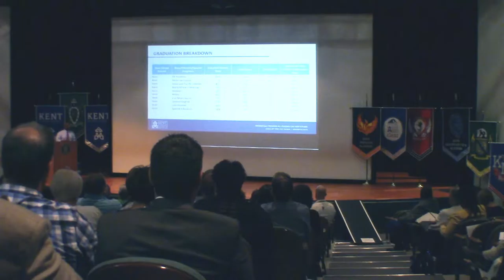Leadership Retreat 2016